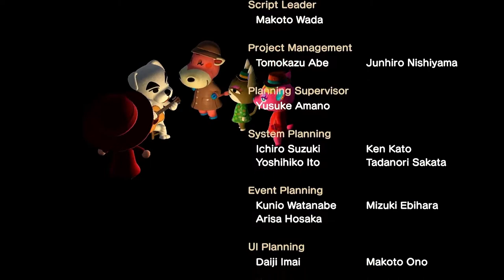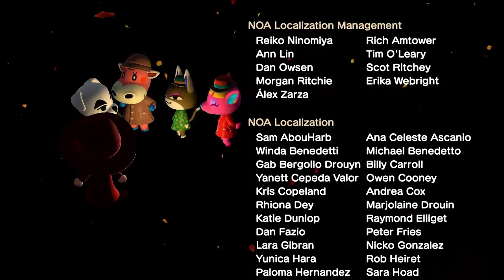KK Dub (Live) - Animal Crossing New Horizons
The live performance of the song KK Dub with video.